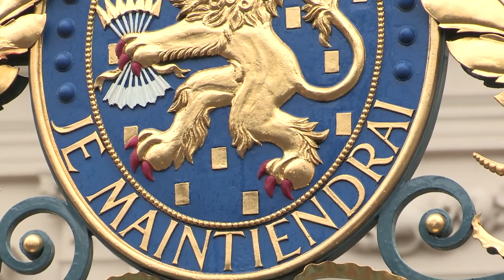Hotel van de Week Fletcher Hotel-Restaurant Leidschendam-Den Haag in Leidschendam, Zuid-Holland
Fletcher Hotel-Restaurant Leidschendam-Den Haag is een echt stadshotel, gelegen op 10 minuten van het werkpaleis van onze koning. Een goede uitvalsbasis om de prachtige stad Den Haag te ontdekken. Met mooi weer kun je de waterfietsen huren die bij het hotel liggen. Het hotel ligt vlakbij het strand en er is voldoende te doen. Ga naar Madurodam, de Keukenhof of maak een rondvaart.

Terug in het hotel kun je een drankje doen aan de bar of genieten van heerlijke gerechten die worden bereid in restaurant Chiparus.

Bekijk hier meer informatie over het hotel en boek een overnachting